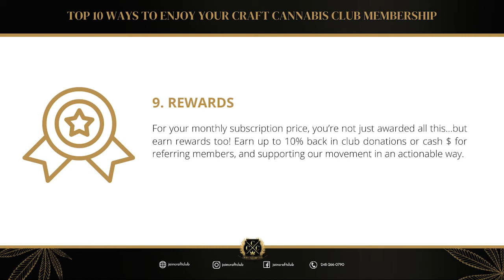Enjoy your Craft Club Membership | Rewards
For your monthly subscription price, you’re not just awarded all this...
$ for referring members, and supporting our movement in an
actionable way.